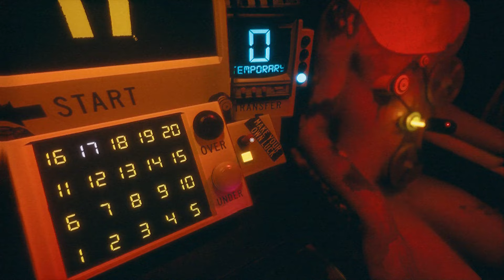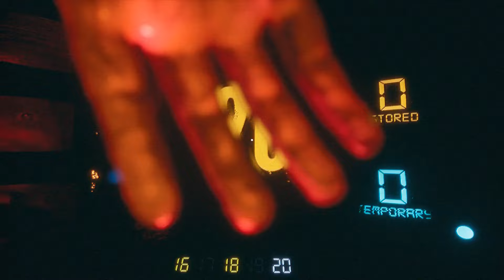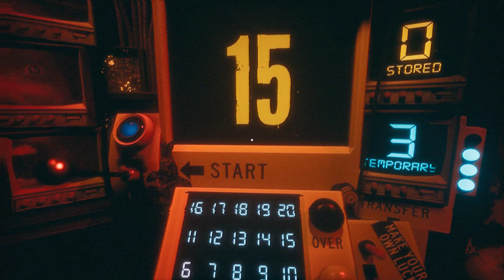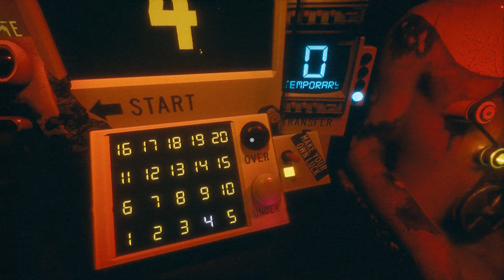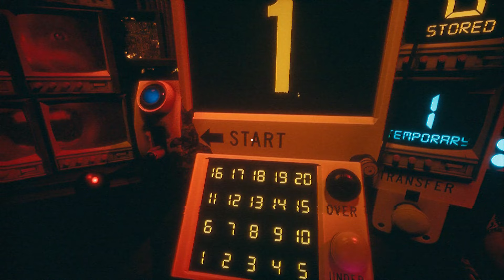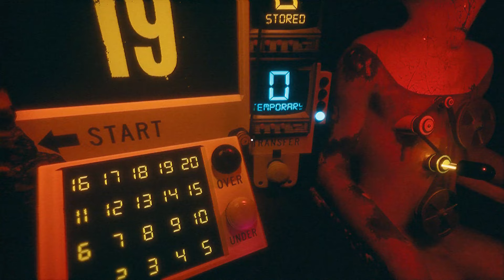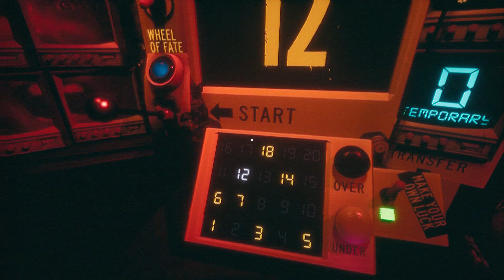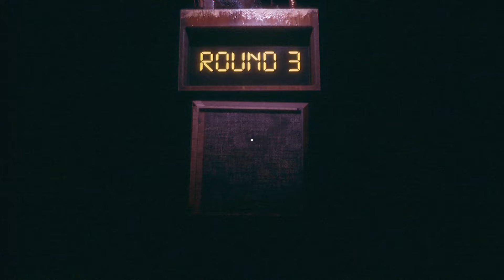FLATHEAD Full Gameplay 👁️ Indie Horror Game No Commentary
"If you're reading this, chances are things aren't looking too hot. But that's alright - take a deep breath and focus. Today is special, as they like to remind us.

It's a simple game they got us playin’ and you're gonna do just fine.

Ya pull the lever, ya see a number. Guess if the next number is higher or lower and, if you’re right, ya get some points and ya get to keep right on playin’.

If you’re wrong, well… let's not worry about that... You’re gonna do just fine.

Now, I know what you're thinking. That sounds too simple. And maybe it is. But when the timer starts ticking and the Sunken start grinding their teeth out in the fields and you can hear them clackin and crackin as they inch closer and closer, well, maybe simple’s ok. Maybe you just want a game to play before they send you back down and simple's just fine for that.

I heard one of us escaped years ago but who knows if that's true, could be somethin they tell us just to give us hope. Anyway, it's my turn. Wish me luck."

- handwritten note hidden under playing table

FLATHEAD is a game of chance and luck for the highest of stakes… your very existence.

While the goal is simple, and there are tools at your disposal, don’t look back too often because… it is coming.